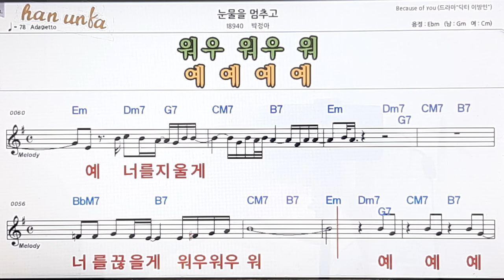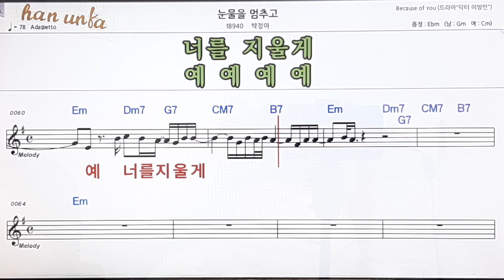눈물을 멈추고/박정이👍노래 반주, 코드 악보,가라오케💋Karaoke*Sheet Music*Chord*MR